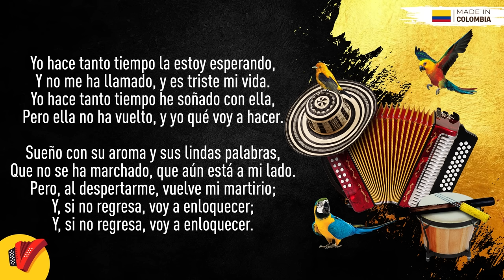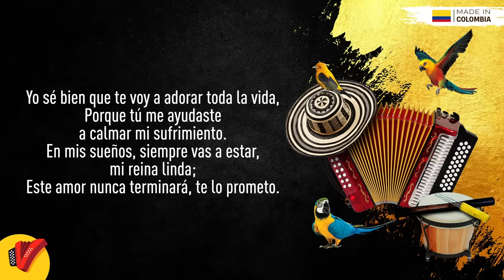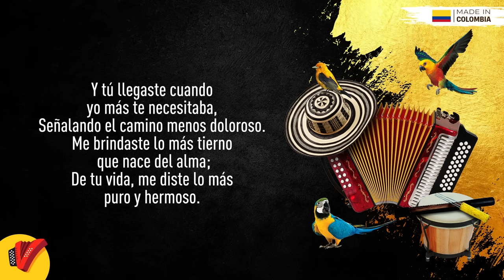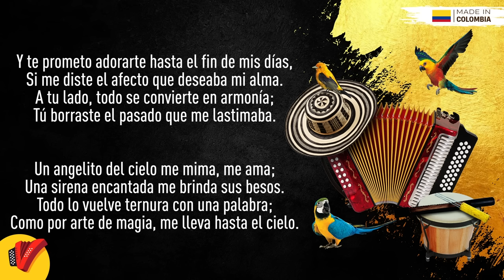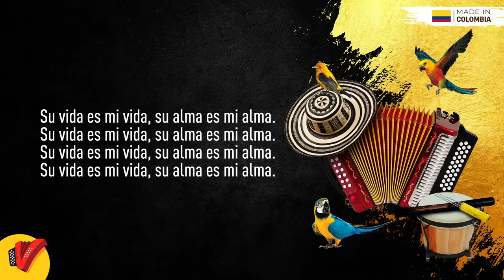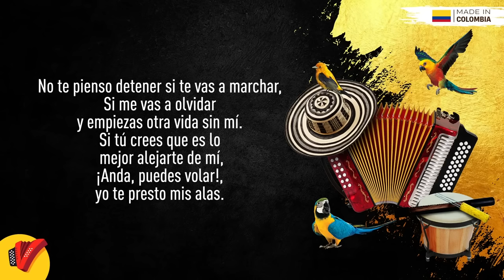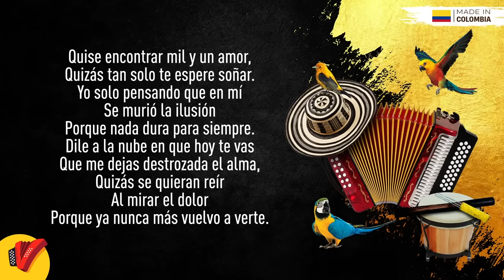Lo Mejor De Miguel Morales, Video Letras - Sentir Vallenato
No pares de disfrutar de los mejores temas como "Otra Primavera", "Sirena Encantada", "No Te Detengas", "No Puedo Vivir Sin Ti" y muchos más en este gran Mix con Lo Mejor De Miguel Morales.

Temas:

(00:00) Otra Primavera
(04:44) Sirena Encantada
(09:55) No Te Detengas
(14:37) ¿Cómo Le Pago A Mi Dios? - Los Diablitos
(18:38) No Puedo Vivir Sin Ti
(23:18) La Verdad De Tu Amor
(28:06) No Debí Enamorarme
(32:50) Mi Diosa Humana
(37:37) Ayúdame A Olvidarla
(42:38) Por Un Error - Los Diablitos
(47:54) Acompáñame
(52:08) Que Me Puedas Amar
(56:33) No Puedo Cambiarte
(1:01:13) Cuando Te Enamores
(1:06:20) Dos Sentimientos
(1:10:55) Jamás Me Cansaré De Ti
(1:15:22) Nunca Fue Amor
(1:20:02) Un Viejo Amor - Los Diablitos
(1:24:42) Me Estoy Enamorando
(1:28:59) La Llevaré En Mis Sueños